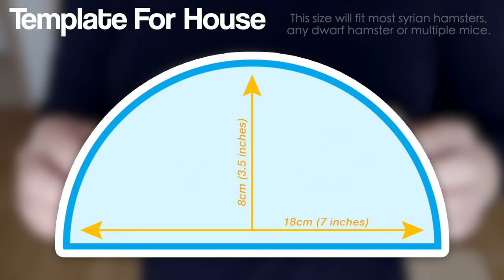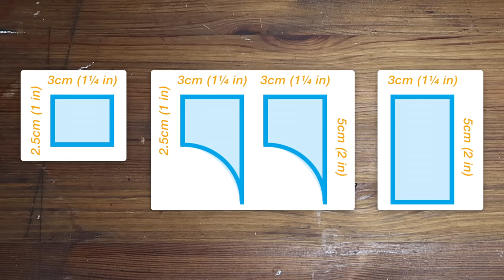DIY Fairy Cottage Hamster / Mouse Hideaway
Helpful Hamster Care Resources

(the most trustworthy & reputable list I have found, cites multiple sources & uses scientific studies to debunk myths about certain "unsafe" foods)